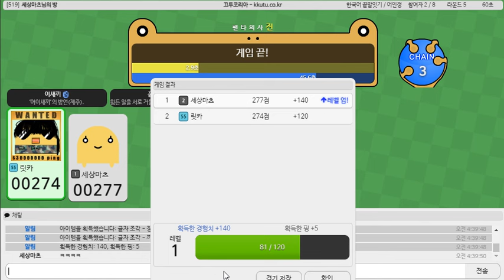지로 끝말 있기 가불기